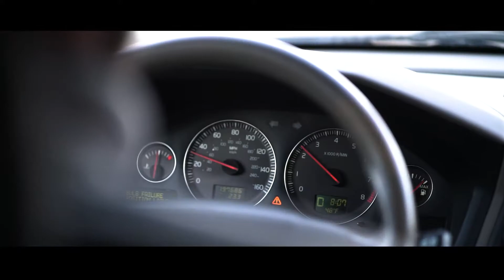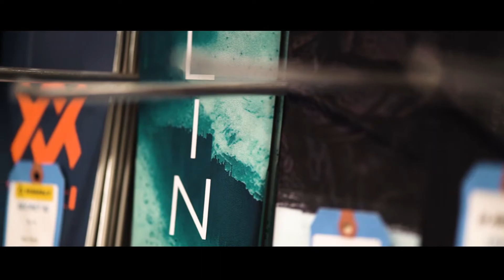DUCK BOYS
Just guys bein' ducks